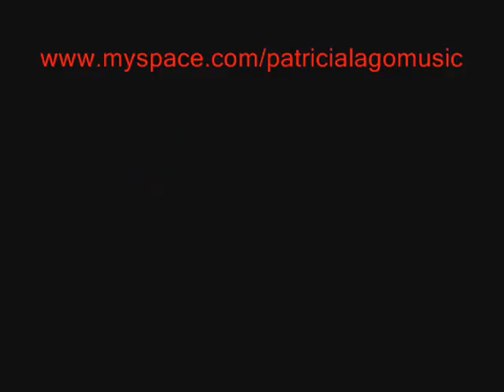Video Patricia Lago